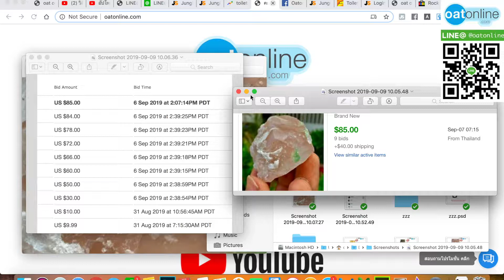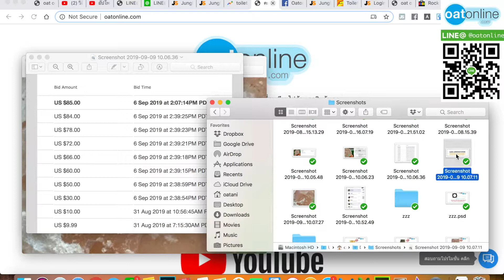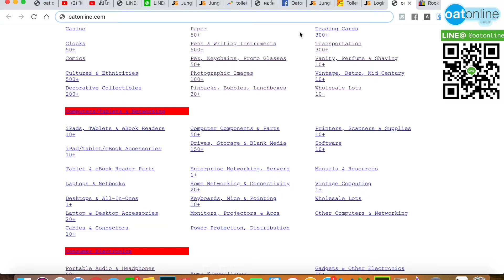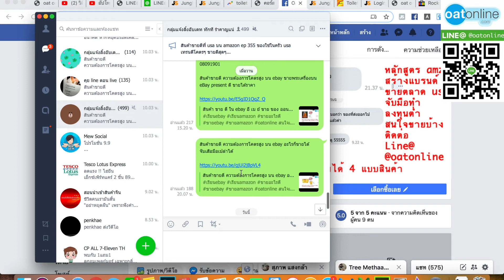สินค้าขายดี ความต้องการโคตรสูง บน ebay หินนี้ละ ชิ้นเดียว ฝรั่งประมูลจบไปรวมส่งเกือบ 4000